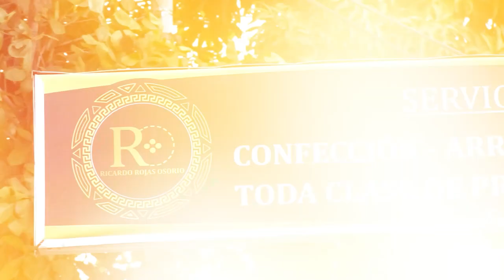ABIERTAS LAS INSCRIPCIONES PARA LAS ESCUELAS DE FORMACIÓN DEPORTIVA EN VALLEDUPAR